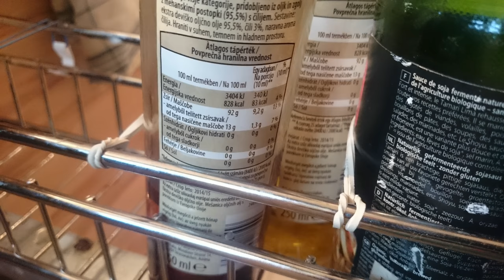Home improvement series - HIS - Rubbergrade your bottle drawer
Project Spiral & Academy of Urban Survival present:
A o/\o Gimme 5 production

How to reduce your trash, reuse it and upgrade you home!

Rubbers and plastic bags holders/closers are a type of trash that constantly get thrown away, but are multipurposlly (re)usable if you only turn on your imagination & creativity.
This is one of the many uses